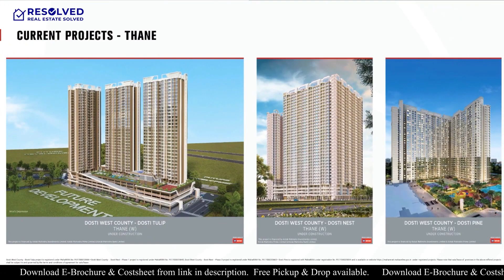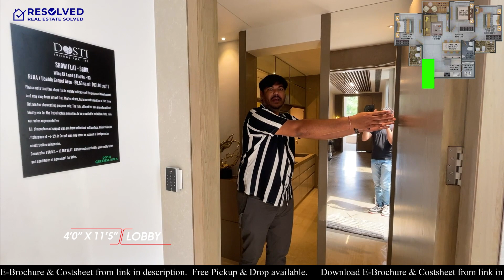Dosti Greenscape | Hadapsar | 3 BHK Sample Flat | Pune | Magarpatta | Costsheet & Ebrochure link👇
| Pune | 3 BHK Sample Flat | Dosti Greenscape Phase 1 Pune Reviews | Magarpatta
 | Costsheet & Ebrochure link below | 2&3 BHK | Price List, Brochure, Floor Plan, Location Map, Reviews

Dosti Greenescape Review:
3 BHK Sample Flat:

0:00 Introduction
5:35 About Sample Flat
6:03 Lobby : 4.0' X 11.5'
6:36 Living : 10.0' X 17.0'
6:49 Dining : 4.6' X 10.0'
7:35 Balcony : 10.2' X 4.5'
8:07 Kitchen : 10.1' X 6.10'
9:09 Dry Balcony : 4.6' X 4.11'
10:07 Bedroom 1: 10.2' X 12.0'
10:50 Bathroom 1 : 4.6' X 7.6'
11:49 Bedroom 2 : 9.0' X 11.4'
12:34 Bathroom 2 : 4.4' X 7.6'
12:50 Bedroom 3 : 10.0' X 13.0'
13:47 Master Bathroom : 7.6' X 4.6'
13:58 Difference Between 924 carpet and 1082 Carpet

About Dosti Greenscape - Pune

Dosti Greenscape Phase 1 is an exciting new residential project developed by Dosti Realty, a prominent real estate developer in India. The project is located in Hadapsar, a prime location in Pune, known for its thriving residential and commercial infrastructure.
Spanning over 12 acres of land, Dosti Greenescape Phase 1 offers spacious and beautifully designed apartments. The project features 2 BHK and 3 BHK apartments, providing a range of options for prospective buyers. The apartments are thoughtfully designed to maximize natural light and ventilation, creating a comfortable living environment.
One of the highlights of Dosti Greenescape Phase 1 is its extensive range of world-class amenities. Residents can enjoy a clubhouse, swimming pool, gymnasium, landscaped gardens, children's play area, and more. These amenities are designed to enhance the overall living experience and provide recreational opportunities for residents.
The location of Dosti Greenescape Phase 1 is another significant advantage. It is strategically positioned to provide easy access to various conveniences and facilities. Residents will have close proximity to schools, hospitals, shopping centers, restaurants, and other essential services.
Moreover, Dosti Greenescape Phase 1 offers a breathtaking vista and lush surroundings, adding to the overall appeal of the project. The combination of luxurious amenities, convenient location, and natural beauty makes Dosti Greenescape Phase 1 a sought-after address for real estate buyers.
Overall, Dosti Greenescape Phase 1 promises a lavish and comfortable lifestyle for its residents, with well-designed apartments, top-notch amenities, and a prime location in Hadapsar, Pune.

HIGHLIGHTS of Dosti Greenscape Hadapsar:

Total : 12 acres of land parcel
project : 14 towers & 23 storeys
Amenities 110 +
6 flats in each floor
Configuration is of 2 & 3 bhk

AMENITIES of Dosti Greenscape :

Sun Deck
Swimming Pool
Kid's Pool
Alfresco Dining
Walkway/Jogging Track
Gymnasium
Rooftop Yoga
Billiards/ Pool Table
Chess &amp; Carrom Area
Mini Library
Tech-enabled Meeting Rooms
Conference Room
Co-Working Spaces
Rooftop Seating
Banquet Hall
Multipurpose Hall
Rooftop Seating
24/7 Water Supply
Landscape Garden
Children's Play Area
Internal Street Lights
Paved Compound
Fire Fighting Systems
Wheelchair Accessible

CONNECTIVITY:

➙ Cybercity Magarpatta 5 mins 2.8 km
➙ MG Road 8 mins 4.6 km
➙ SP Infocity 10 mins 4.9 km
➙ Hadapsar Railway Station 12 mins 5.5 km
➙ Pune Railway Station 12 mins 6.3 km
➙ Kalyani Nagar 15 mins 6.7 km
➙ Market Yard 12 mins 7.1 km
➙ Koregaon Park 12 mins 7.2 km
➙ WTC Kharadi 20 mins 8.4 km
➙ EON IT Park 22 mins 8.6 km
➙ Cerebrum IT Park 22 mins 8.7 km
➙ Airport 34 mins 11.7 km

Regards,
RESOLVED.

CREDITS:
ARTIST:
Link to Song :